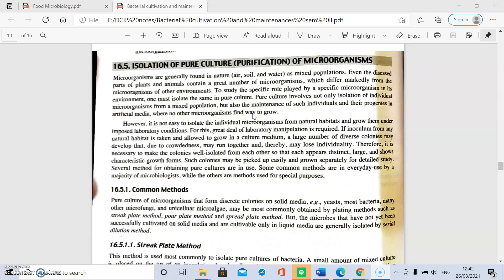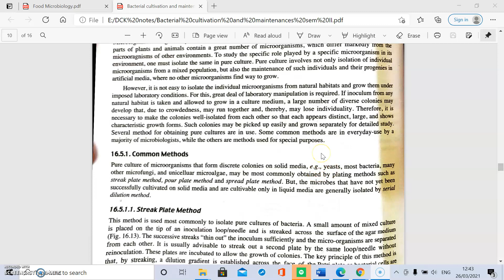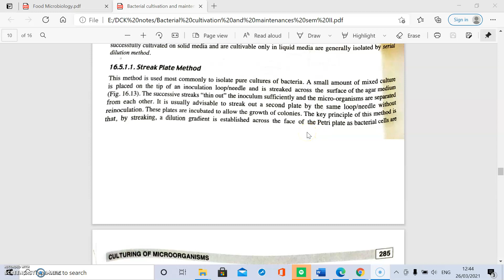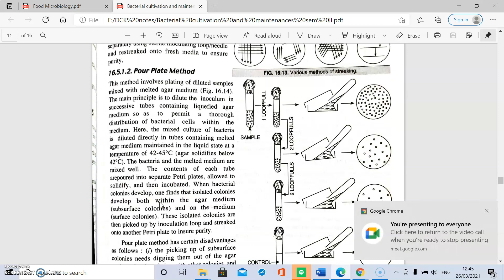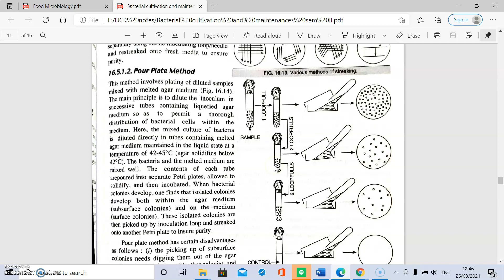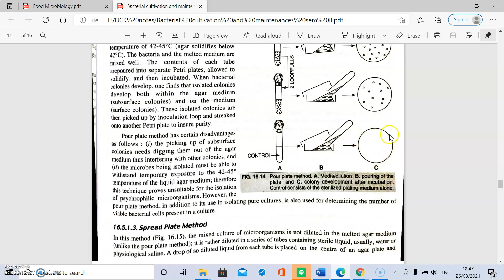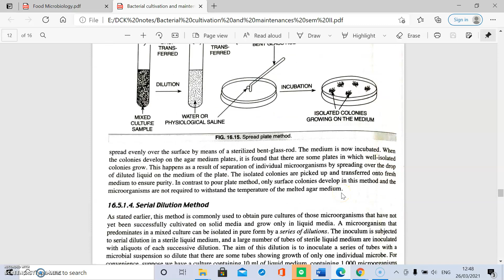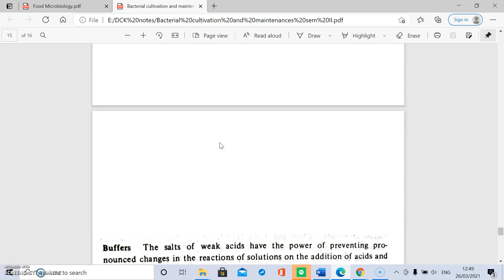Pure culture techniques